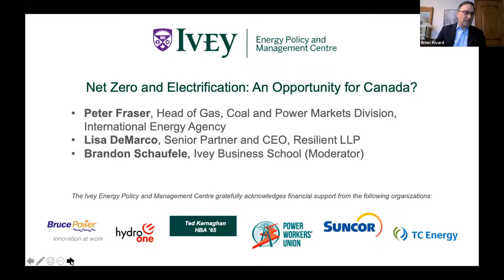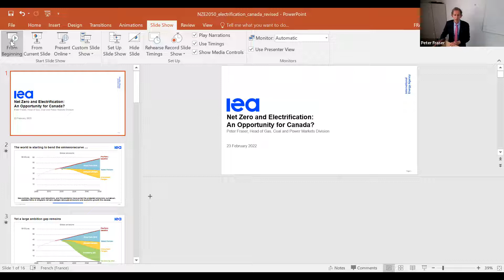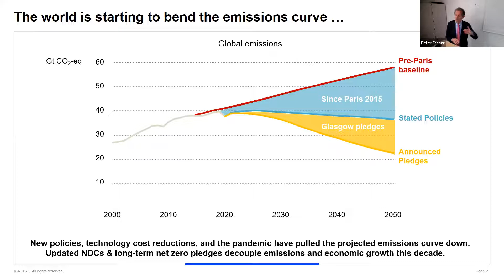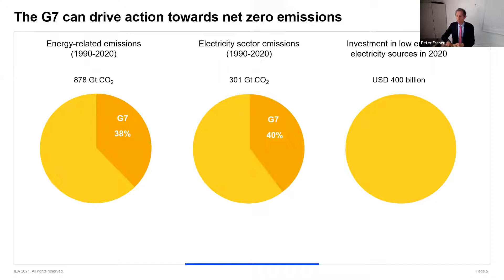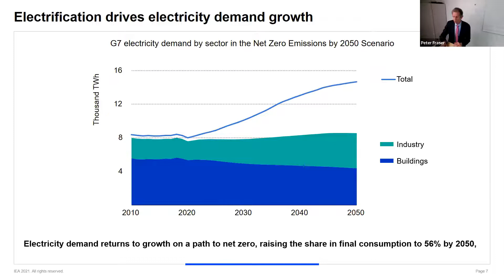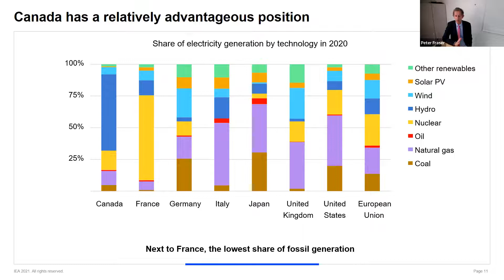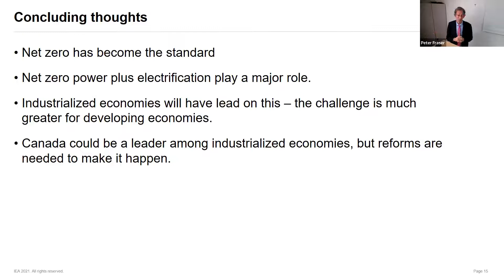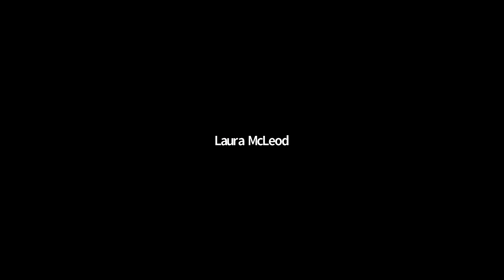Net-Zero and Electrification: An Opportunity for Canada?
In this webinar hosted by the Ivey Energy Policy and Management Centre, Peter Fraser, Head of Gas, Coal and Power Markets Division at the International Energy Agency, spoke about some of the opportunities and challenges for electrification in Canada, drawing on a report recently released by the IEA: Canada 2022: Energy Policy Review. Lisa DeMarco, Senior Partner and CEO, Resilient LLP, also gave remarks.